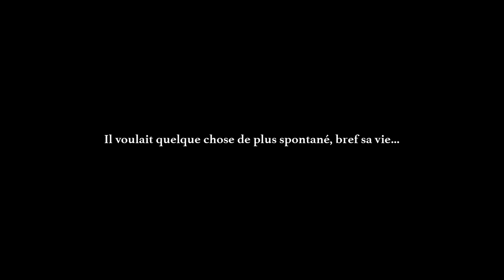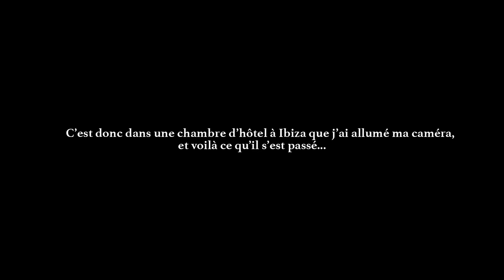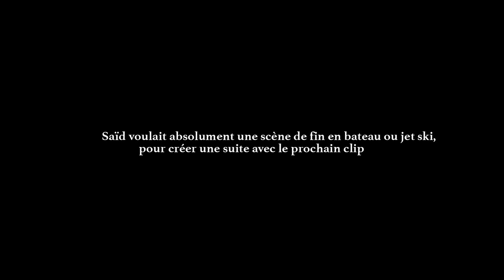PRIME - HIWIGO (CLIP OFFICIEL)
CODE CRÉATEUR FORTNITE ► OPEX-PRIME

SNAP ► MANYPRIME